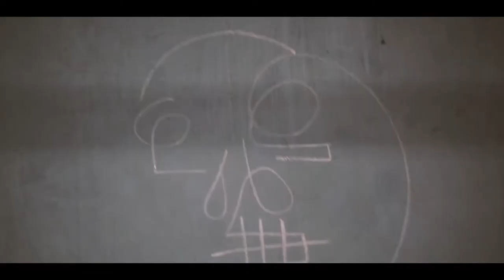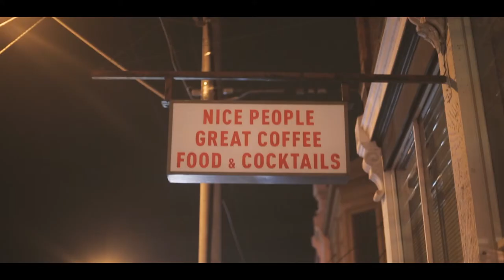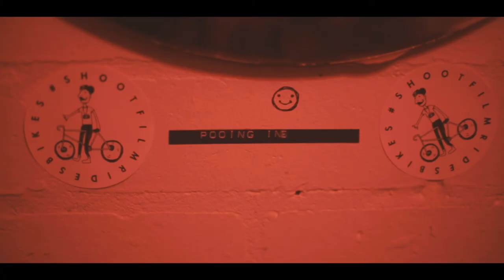MAY 2017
Music 'Yume - Heelios
Helios (Keith Kenniff)